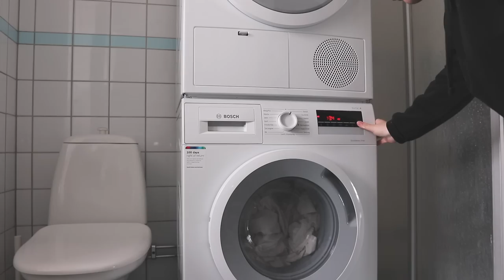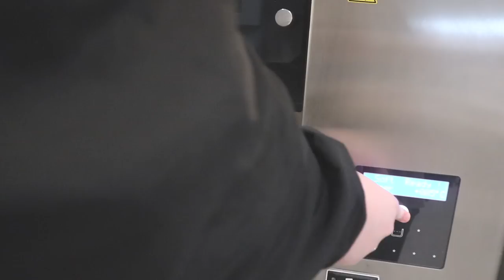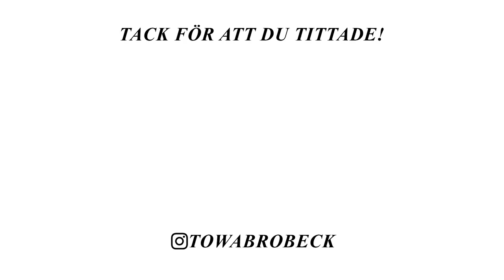SHOPPAR SECOND HAND (OCH MASSA MER) VLOGG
I dagens vlogg får ni bland annat hänga med när jag shoppar second hand❤️